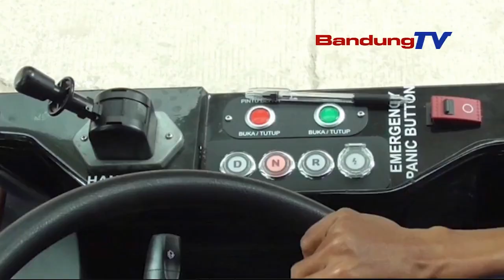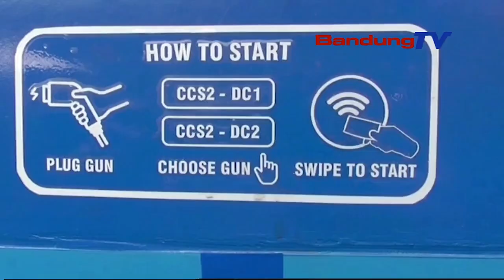BEUS LISTRIK MITEMBEYAN TRANSPORTASI MASSAL CEKUNGAN BANDUNG